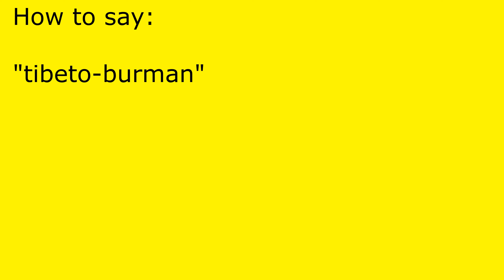How to pronounce tibeto-burman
tibeto-burman pronunciation.